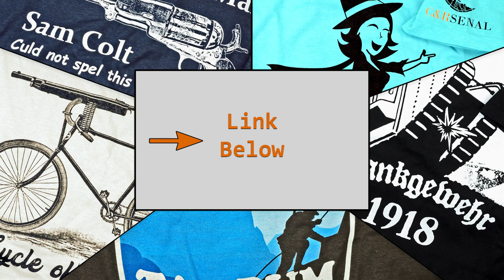T-shirts 2021 - 24hrs to GO!